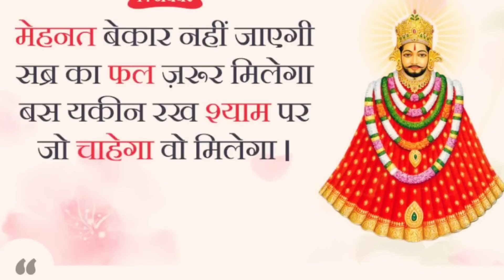bheegi palko ne Shyam pukara hai चुलकाना_धाम facts kanhiyamittal | Khatu Shyam Superhit Bhajan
भीगी पलको ने श्याम पुकार है.bheegi palko ne Shyam pukara hai#चुलकाना_धाम facts।।
🌹मेरा सर्वेश्र्वर मेरा श्याम🌹।।
।।🌹हारे के सहारे की जय🌹।।
।।🌹 मेरा श्याम मेरा विश्वास
तीन बाण धारी शीश के दानी श्री खाटू श्याम बाबा जी

anjali dwivedi live hathras,
anjali dwivedi ji live,
anjali dwivedi live kirtan,
anjali dwivedi live morena,
anjali dwivedi live sheopur,
anjali dwivedi shyam bhajan live,
anjali dwivedi bhajan live today,
kanhiya mittal live today,
kanhiya mittal live yamunanagar,
kanhiya mittal live bhajan,
kanhiya mittal live jagran,
kanhiya mittal live kirtan,
kanhiya mittal live agra,
kanhiya mittal live show,
kanhiya mittal live program,
kanhiya mittal live ambala,
kanhiya mittal live yogi adityanath,
kanhiya mittal live balaji bhajan khatu shyam kirtan sangrur punjab,

हारे का सहारा official